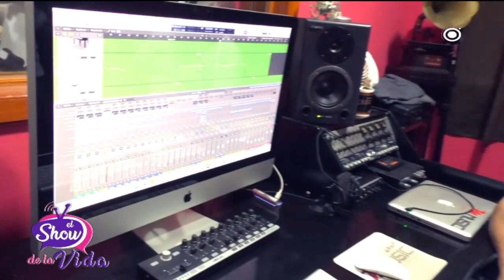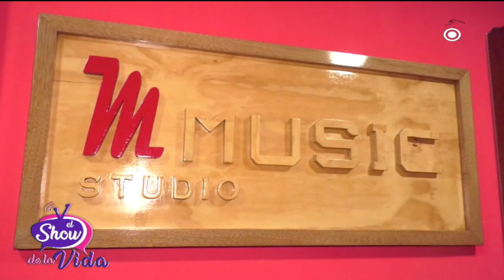TEORQUESTA - EL SHOW DE LA VIDA - TV COSMOS